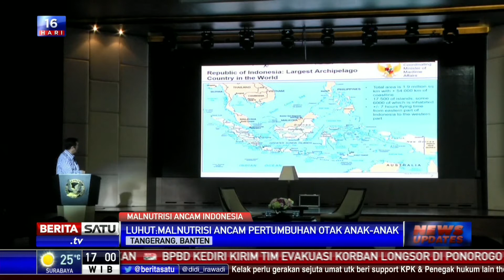Luhut: Malnutrisi Ancam Pertumbuhan Otak Anak-anak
Menko Kemaritiman Luhut Binsar Pandjaitan menyebut malnutrisi menjadi masalah utama Indonesia. Malnutrisi bahkan dialami anak-anak yang ada di pesisir pantai yang dekat dengan hasil laut.

Facebook.com/BeritaSatuTV
Youtube.com/BeritaSatu